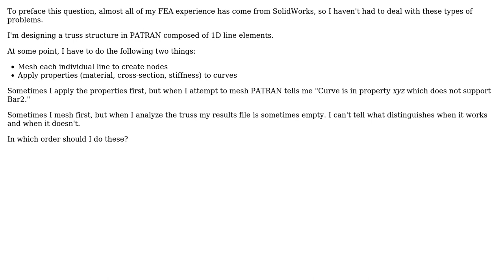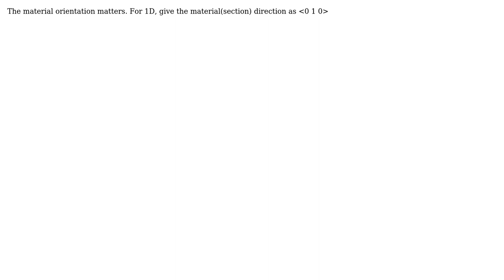Engineering: PATRAN Order of Operations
With thanks & praise to God, and with thanks to the many people who have made this project possible! You are responsible for your own actions.